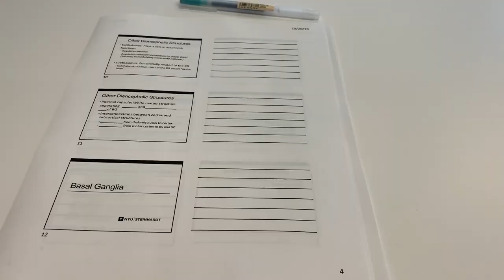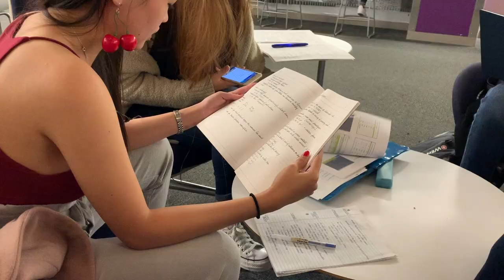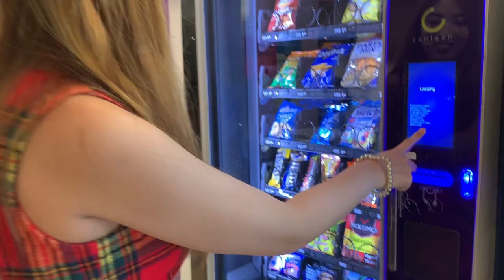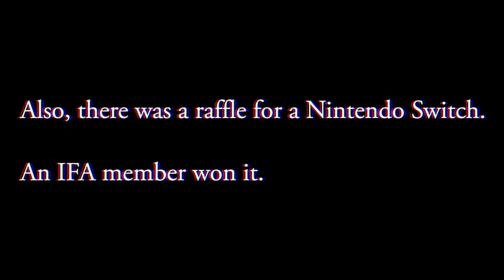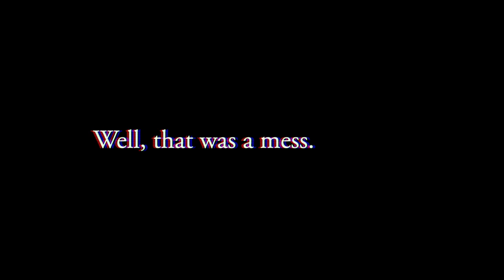the IFA vlog RETURNS - kyla's day out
Is this normal? Who knows.

Music
i love you (pt.  2) by panthurr